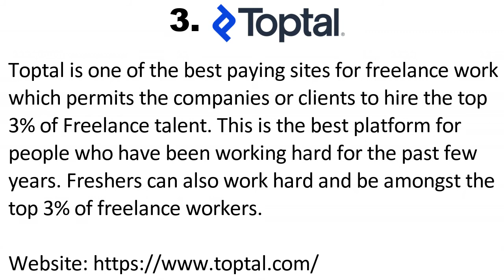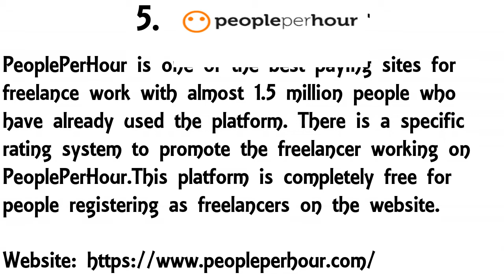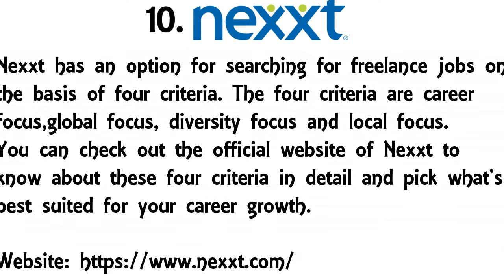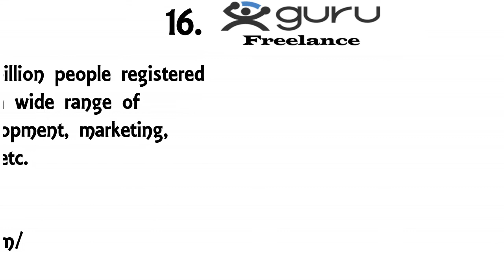Tamil Whatsapp Status Video - Ettuthikkum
tamil,
tamil songs,
tamil movie,
tamil comedy,
tamil talkies,
tamil action movie,
tamil album songs,
tamil action movie hindi dubbed,
tamil audio songs,
tamil all movie,
tamil awards 2022,
tamil actor,
tamil action movie 2022,
tamil actress name list,
tamil ar rahman songs,
a tamil movie,
a tamil song,
a tamil full movie,
a tamil movie list,
a tamil short film,
a tamil comedy,
a tamil movie songs,
a tamil channel,
a tamil story,
a tamil youtube channel,
tamil bangla action movie,
tamil bayan,
tamil bgm,
tamil beat songs,
tamil baby songs,
tamil bangla dubbing movie 2019,
tamil best songs,
tamil bangla dubbed movies 2021 full movie,
tamil bangla new movie 2021 full hd,
tamil bgm ringtones,
b tamil song,
b tamil movie trailer,
v tamil trailer,
b tamil film,
bb tamil 3 padam,
b tamil song vijay,
b tamil movie vijay,
b tamil movie full,
b tamil full movie vijay,
b tamil meaning,
tamil christian songs,
tamil cinema,
tamil comedy movies,
tamil cartoon,
tamil comedy movies full,
tamil chinthanaiyalar peravai,
tamil cover songs,
tamil cinema review,
c tamil tutorial,
c tamil movies,
c tamil tv,
c tamil serial,
c tamil hacks,
c tamil news,
cr tamilan,
c tamil comedy,
c tamil nadagam,
c tamil name girl,
tamil dubbed movies,
tamil dance songs,
tamil dude channel,
tamil dj songs,
tamil devotional songs,
tamil dance,
tamil dance hits songs,
tamil dubbed movies 2021,
tamil dj,
tamil dubbed telugu movies,
hd tamil,
hd tamil movie,
hd tamil songs 1080p blu ray,
hd tamil songs,
hd tamil songs 1080p blu ray 5.1,
hd tamil full movie,
hd tamil video 4k songs,
d tamil chopped junior in tamil,
hd tamil movie bangla dubbing,
hd tamil bangla movie 2022,
tamil evergreen hit songs,
tamil energetic songs,
tamil eluthukkal,
tamil eating challenge,
tamil emotional songs,
tamil evergreen songs,
tamil english remix songs,
tamil eelam song,
tamil english movie,
tamil ecommerce,
e tamil news,
e tamil movie songs jeeva,
e tamil song,
e tamil songs download,
e tamil movie hindi dubbed,
tamil full movie 2022,
tamil film,
tamil full movie 2021,
tamil foodies,
tamil full movie new,
tamil feeling songs,
tamil full movie hindi dubbed,
f tamil song,
f tamil name,
f tamil movie,
feeling songs tamil,
feeling love whatsapp status tamil,
full movie tamil pushpa,
full movie beast tamil,
full movie tamil kgf,
tamil galatta news channel,
tamil gaming,
tamil gana songs,
tamil god songs,
tamil gaan,
tamil gameplay,
tamil gita live,
tamil gana,
tamil galatta news,
tamil gita,
g tamil tv,
g tamil movie,
g tamil rasi palan today,
g tamil tv live,
g tamil tv serial,
g tamil reality show,
g tamil serial,
g tamil songs,
g tamil songs download,
g tamil tv serial today,